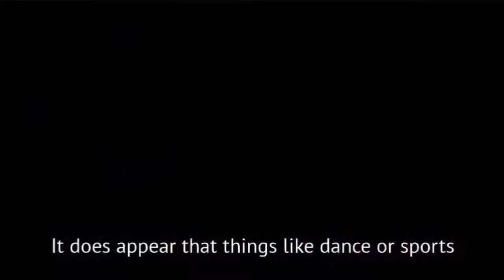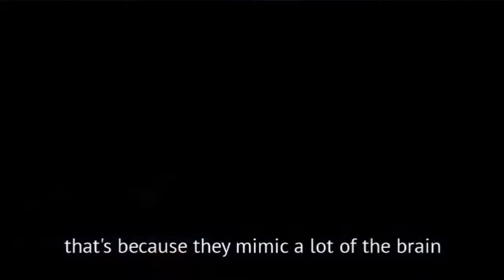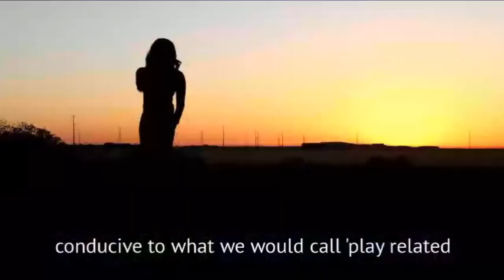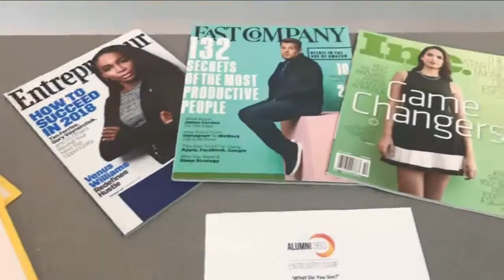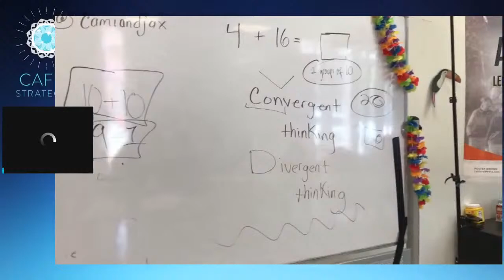You Were Born to Create - Exciting Book Launch for Anne Jacoby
Creativity expert Anne Jacoby will discuss with Genein about what creativity looks like in this workforce.

Anne Jacoby is on a mission to cultivate creativity at work. A professional performer turned MBA and entrepreneur, Anne has been building businesses and driving positive culture change within organizations for over 20 years. She's the CEO and founder of the culture consultancy Spring Street. Her new book, Born to Create, shares how you can apply creativity to spark connection, innovation, and belonging in our new world of work.

Listen to the gems from this amazing woman on creativity thinking!

Visit CAFFEstrategies.com for more podcasts on Intercultural Creativity® NeuroSomatic Creativity® and Prismatic Leadership™ training programs!